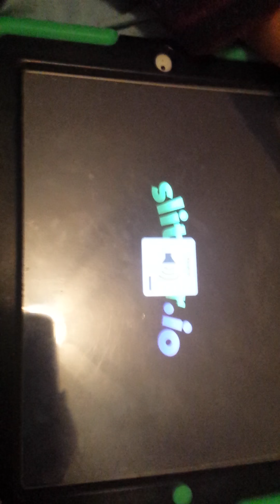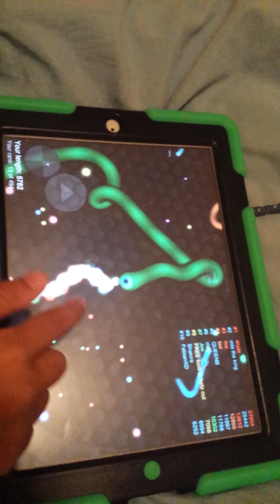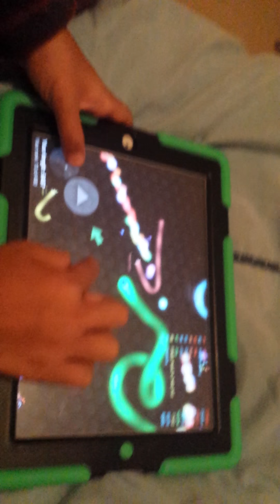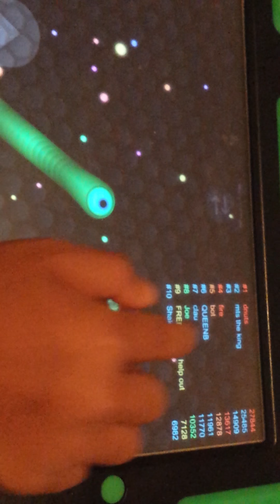Duncan plays slitherio